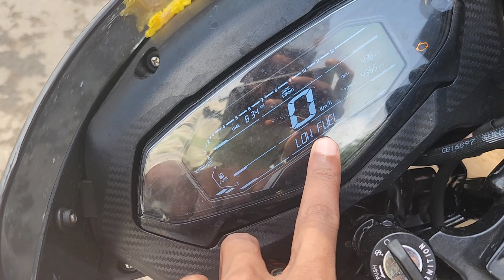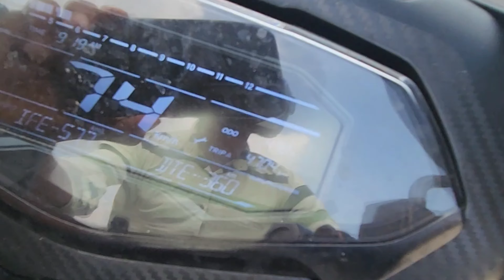Redhakhol to Bhubaneswar I 1st service cost I halat tight bhai log I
hello ji .
kesen hain sab..  to aj ki vlog me me ja raha hun redhakhol to Bhubanesawar about 207 km with my new bike that is you see in the video. to ate ate mere ko sam ho gaya .. kese aya aur kya kya kiya ap log video me dekh sakte hain..